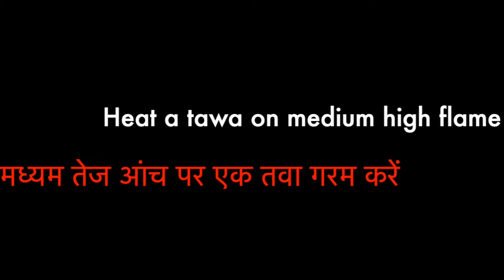Green Tuvar Paratha | Winter's Special | Healthy Paratha Recipe | सुkoon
Recipe of a healthy dish made of fresh green tuvar.